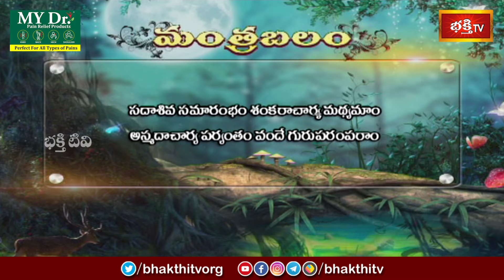శంకర జయంతి రోజు దీపారాధన చేశాక వీటిని దానం చేసి ఈ శ్లోకాన్ని 11 సార్లు చదువుతే సకల శుభాలు కల్గును..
శంకర జయంతి రోజు దీపారాధన చేశాక వీటిని దానం చేసి ఈ శ్లోకాన్ని 11 సార్లు చదువుతే సకల శుభాలు కల్గును.. | Mantrabalam | Sri Machiraju Kiran Kumar | Bhakthi TV

1. ఈ శివుడి పాట మీ ఇంటికి సిరిసంపదలను తెస్తుంది
2. Lord Shiva Most Popular Song
3. Samba Sada Shiva Song
4. Kalabhairava Ashtakam (కాలభైరవ అష్టకం)
6. కార్తిక మాసంలో తప్పక వినాల్సిన పాట

【♟】 KOTI DEEPOTSAVAM ALL VIDEOS :
1. Speeches at Koti Deepotsavam
2. Specials at Koti Deepotsavam | Bhakthi TV
3. Pravachanalu at Koti Deepotsavam